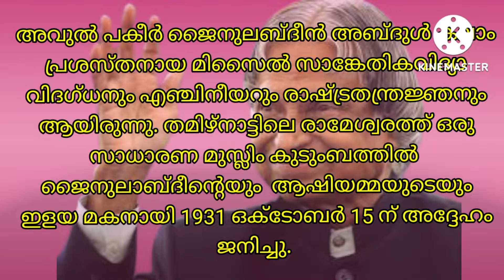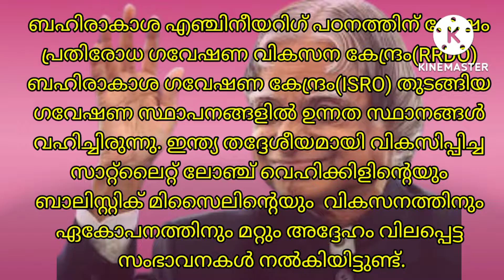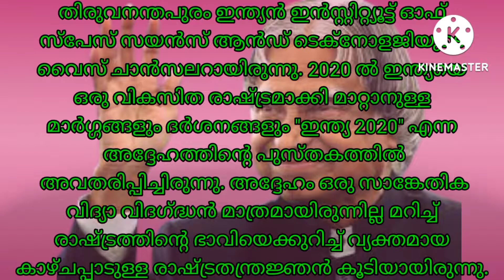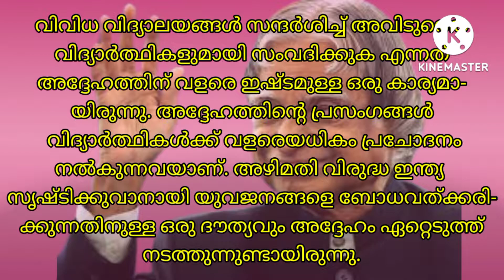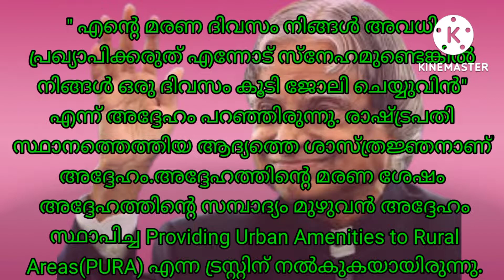apjabdulkalam # മിസൈൽ മാൻ ജീവചരിത്രം Biography of Dr.APJ Abdul Kalam